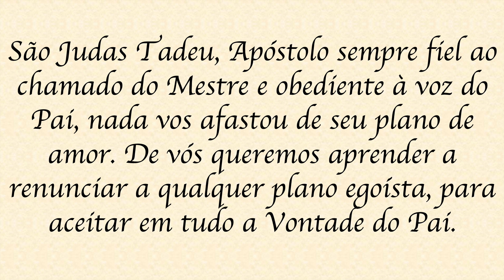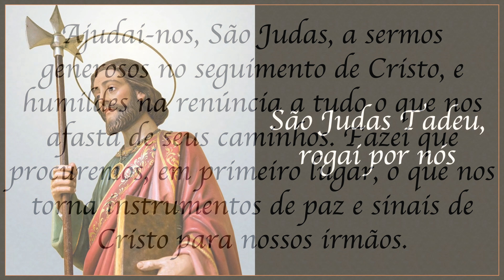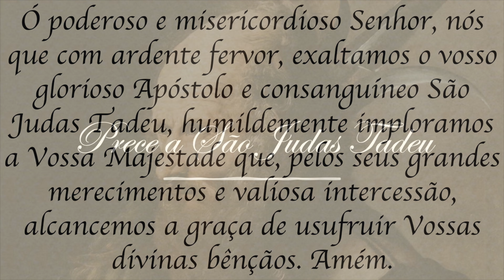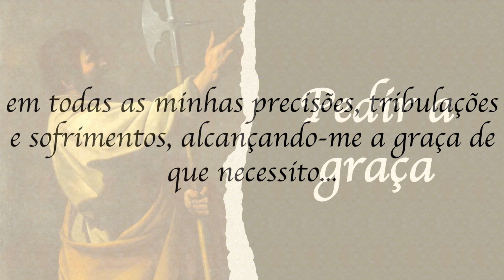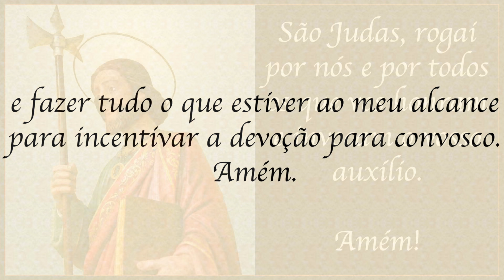4º dia - Novena de São Judas Tadeu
Reze com Padre Alex Nogueira a Novena de São Judas Tadeu. Pelas causas desesperadas, urgentes e impossíveis. Nos preparemos para celebrar no dia 28 de outubro a festa de São Judas Tadeu.